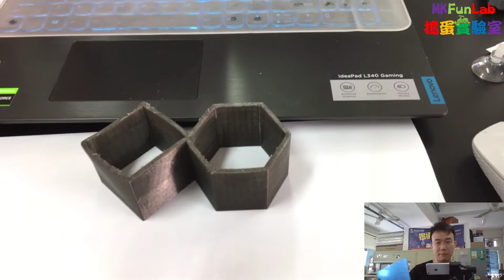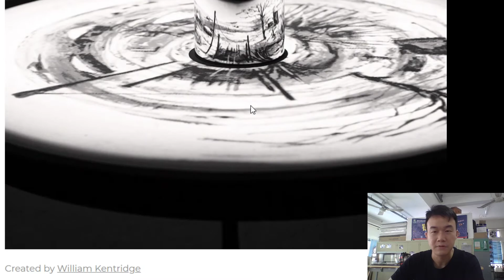趣味科學 鏡像錯覺